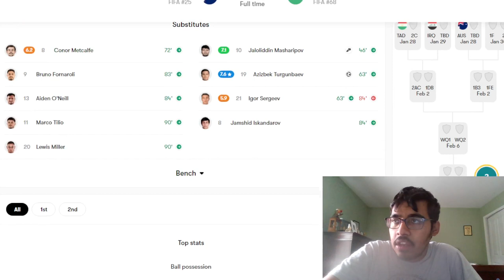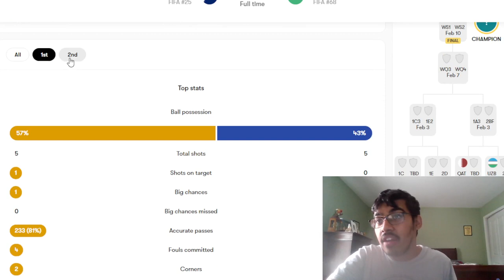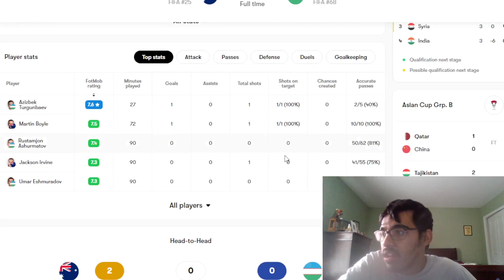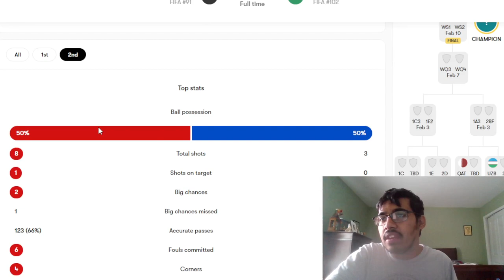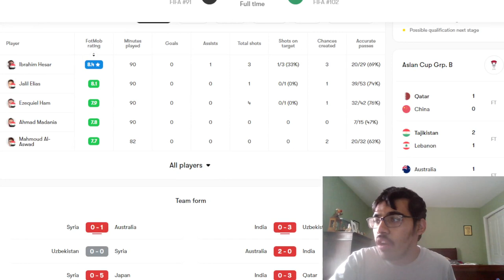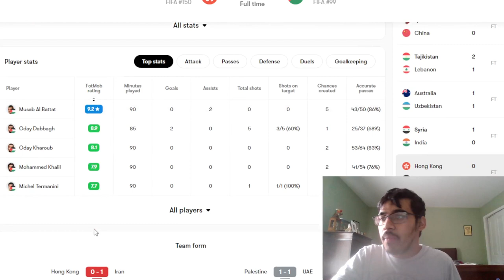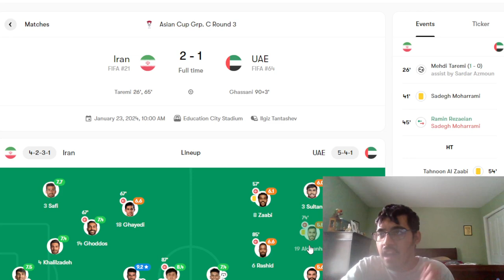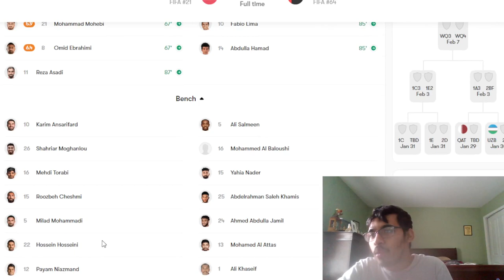SYRIA AND PALESTINE QUALIFY FOR THE ROUND OF 16 FIRST TIME AND MORE | ASIAN CUP REACTION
Timestamps:
0:00 - Intro
0:30 - Australia vs Ubzekistan
4:00 - Syria vs India
6:00 - Hong Kong vs Palestine
8:00 - Iran vs UAE